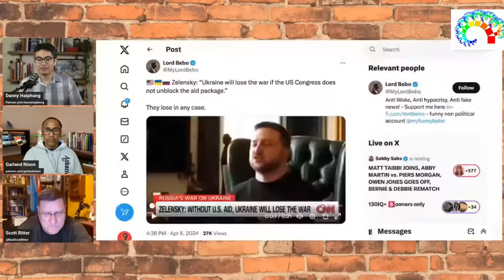Скотт Риттер - Россия ВОЗВРАЩАЕТ СВО Ё! I Полный Выпуск 10 апреля 2024